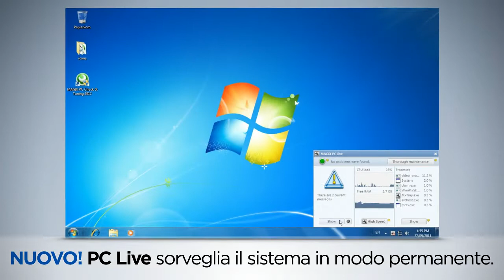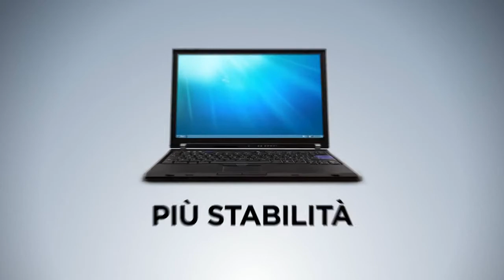La soluzione per un PC più veloce - MAGIX PC Check & Tuning 2012 (IT)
MAGIX PC Check & Tuning 2012 è la soluzione sicura ed affidabile per mantenere in forma e velocizzare il tuo computer. L'ottimizzazione automatica consente di individuare e risolvere i problemi e i punti deboli del sistema in un solo passaggio. Inoltre, la funzione integrata di update per software e driver consente di mantenere il computer sempre aggiornato. Il programma ottimizza il PC permettendo così di lavorare senza interruzioni del sistema, navigare più velocemente in Internet o usare videogames ed applicazioni multimediali senza problemi. Per un PC veloce come appena comprato.

I vantaggi:

    * Tuning automatico con controllo e ottimizzazione in un click
    * Aggiornamento driver e software
    * Monitoraggio del sistema in tempo reale
    * Modalità High Speed
    * Performance Check
    * Pulizia disco fisso e cancellazione tracce di Internet
    * Deframmentazione disco fisso
    * Deframmentazione e pulizia del registro
    * Ottimizzazione risparmio energia
    * Internet tuning
    * Ottimizzazione avvio del sistema
    * Ottimizzazione dell'aspetto e delle impostazioni Windows